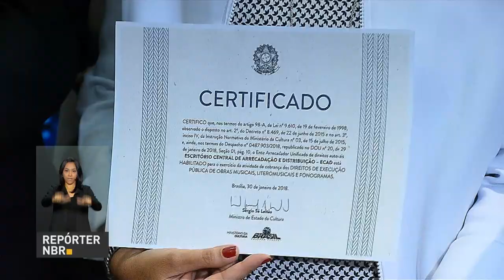BOLETIM REPÓRTER NBR 12H - 31 de janeiro de 2018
REPÓRTER NBR - 12h - 31.01.18: Em entrevista à Rádio Metrópole de Salvador (BA) o presidente Michel Temer voltou a defender a Reforma da Previdência. Temer disse que a reforma acaba com privilégios e acredita que a votação na Câmara dos Deputados será no mês de fevereiro. O Ministro da Fazenda, Henrique Meirelles, também falou sobre a necessidade da reforma. Segundo ele, o atual sistema é insustentável e sem mudança, todo o orçamento em pouco tempo ficará  comprometido e vai faltar recursos para saúde e educação.